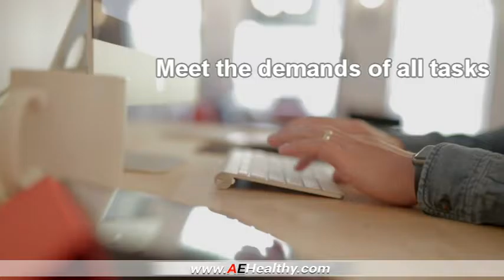Focus Energy Shot Reviews AEHealthy.com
AE Health & Wellness Energy shots are the safest shots in the industry.  No complaints
AE Sport & Fitness energy Shots, AE Sport shot reveiws, AE Focus Energy reviews, Sport energy product reviews. Focus energy product reviews.  Focus energy shot complaints, Sport energy complaints

AE Sport & Fitness energy Shots
AE Focus Energy Shot
AE Product Reviews
AE Product complaints

AE Energy shots have been reviewed by health professionals and have no complaints.

AE Team offers a complete line of energy oriented products to help people become more productive and healthy.   Each product is formulated with a Nutritional blend for a particular need.
Our product line has long been known to be the leader in the industry.  We haven’t received any consumer complaints and our products work.

AE Team
ae
ae shots
ae health and fitness
ae energy shots
ae scam
ae reviews
ae energy shot reviews
ae product reviews

buy a business
own a business
top 20 businesses to own
top 20 franchises to own
how to own a business
health and fitness businesses
business opportunities
franchise opportunities
own a franchise
best home based businesses